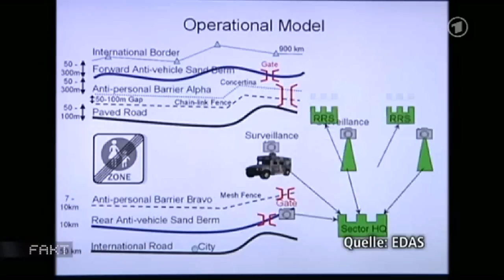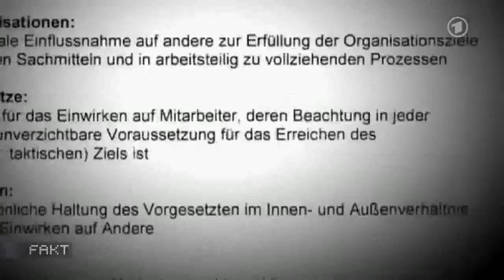Bundespolizei in Saudi-Arabien: Von EADS bezahlt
siehe auch: Deutsche Politik ohne Moral
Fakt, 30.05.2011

Heikles Know-How aus Deutschland für Saudi-Arabien
Nach wochenlangen Recherchen liegen dem MDR neue Belege dafür vor, dass deutsche Beamte in Saudi-Arabien für den Rüstungskonzern EADS arbeiten. Aus internen Unterlagen geht außerdem hervor, dass die Bundespolizisten saudische Sicherheitskräfte für Situationen wie Demonstrationen und Unruhen fit machen.
Dem MDR liegen neue Belege dafür vor, dass Bundespolizisten im Auftrag des Rüstungskonzerns EADS in Saudi-Arabien arbeiten. Dabei handelt es sich um interne Projektpapiere, Verträge und Bilder. Wie das ARD-Magazin FAKT berichtet, geht daraus hervor, dass die deutschen Beamten saudische Grenzpolizisten nicht nur im Umgang mit den modernen EADS-Geräten schulen, sondern auch für Demonstrationen und Unruhen. Auf einem Videofilm, der FAKT exklusiv vorliegt, zeigen die Bundespolizisten, wie man Häuser besetzt und durchsucht. Mit dem Wissen der deutschen Beamten könnten die saudischen Sicherheitskräfte noch effizienter gegen die eigene Opposition vorgehen. Seit Monaten werden Demonstrationen in Saudi-Arabien gewaltsam unterbunden.
GDP: Deutsche zurückziehen
Die Arbeit der Bundespolizisten stößt selbst bei den Beteiligten auf Skepsis. Ein Beteiligter an dem Projekt erklärt in FAKT, es sei absolut nicht vertretbar, dass deutsche Polizisten in einem Land, das mit Demokratie nichts am Hut habe, Militär oder Paramilitär ausbilde.
Kritik kommt auch vom Grünen-Bundestagsabgeordneten Wolfgang Wieland. Er sagt: "Hier wird in einer Diktatur, in einem rückständigen Regime Polizei ausgebildet. Das darf nicht sein." Die Gewerkschaft der Polizei stellt den Einsatz ebenfalls in Frage. Der stellvertretende Vorsitzende Jörg Radek erklärte, wenn die Arbeit der Deutschen das Unrechtssystem in Saudi-Arabien stütze, müsse man die Bundespolizisten zurückziehen, auch zu ihrem eigenen Schutz. Schon vor zwei Monaten hatte die GDP klare Regeln und Transparenz-Vorschriften für Auslandseinsätze der Bundespolizei gefordert. GDP-Vorstandsmitglied Jürgen Stark monierte, es gebe kaum Informationen zur rechtlichen Grundlage des Einsatzes.
Staatsrechtler verweist auf Grundrechtsbindung der Beamten
Um diese ist es nach Ansicht des Staatsrechtlers Manfred Baldus von der Universität Erfurt ohnehin dünn bestellt. Baldus verwies im Gespräch mit FAKT auf die Grundrechtsbindung deutscher Polizeibeamter bei Auslandseinsätzen. Danach sei der deutschen Polizei eine Zusammenarbeit mit Polizeien anderer Staaten verwehrt, "wenn diese Polizeien die Grund- und Menschenrechte ignorieren oder permanent verletzen. Sollten die Informationen tatsächlich zutreffen, ist dieser Polizeieinsatz in Saudi-Arabien gründlich zu überdenken und zu überprüfen."
Bundespolizei am Parlament vorbei "vermietet"
Hintergrund ist ein Auftrag für den Rüstungskonzern EADS aus dem Jahr 2009, die 9.000 Kilometer lange Landesgrenze Saudi Arabiens mit einer High-Tech-Grenzanlage mit Überwachungstechnik, Radaranlagen, Sonaren und Kameras zu sichern. Der Milliardendeal für EADS, nach Angaben des Konzern das weltweit größte Projekt, das jemals als Gesamtlösung vergeben wurde, kam zu Stande, weil die Bundespolizei zeitgleich die Ausbildung der saudischen Sicherheitskräfte übernahm, wie Recherchen des MDR Anfang April ergeben hatten. Der Rüstungskonzern EADS zahlt Trainerhonorare an die eingesetzten Bundespolizisten, die ihre Grundgehälter aber weiter vom Bundesinnenministerium und somit vom deutschen Steuerzahler erhalten.
Die Recherchen hatten zudem ergeben, dass sich Bundesinnenminister Wolfgang Schäuble bei dem Einsatz auf ein Regierungsabkommen zwischen Saudi-Arabien und Deutschland berufen hatte, das aber nie ratifiziert worden war. Außerdem wurde der Bundestag offenbar nur unzureichend über das Projekt unterrichtet. So seien parlamentarische Anfragen zu den Einsätzen deutscher Polizeibeamter in Saudi-Arabien mit einem Sicherheitsbeamten beantwortet worden.